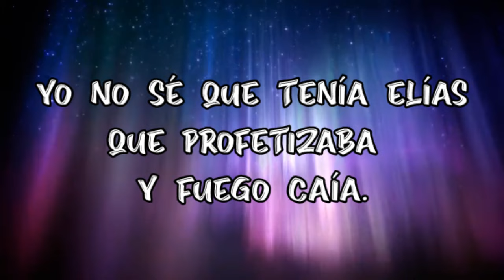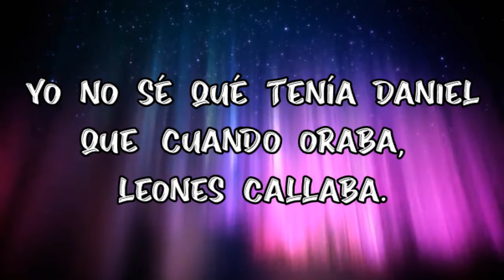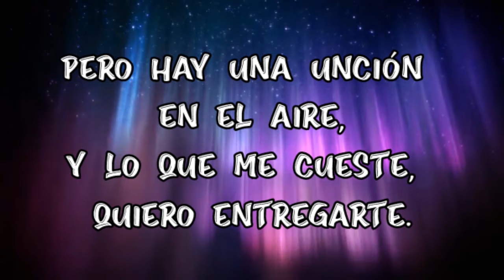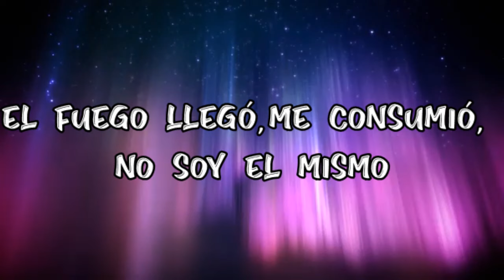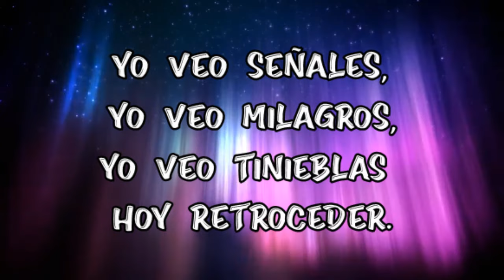Unción en el aire - World Worship feat Cales Louima - Musica Cristiana Con Letra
♫Yo veo señales, yo veo milagros
Yo veo tinieblas hoy retroceder
Y ese poder está sobre mí🎶